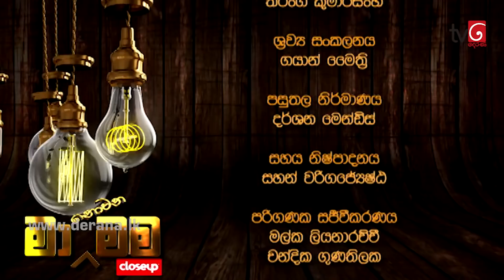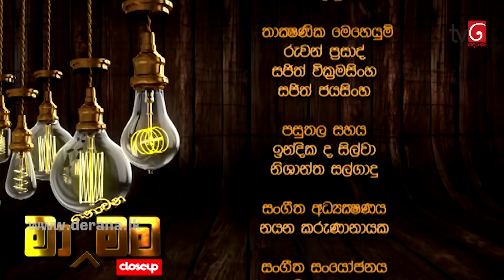Ma Nowana Mama Season 02 with Jayantha Dissanayaka ( 19 - 03 - 2021 )